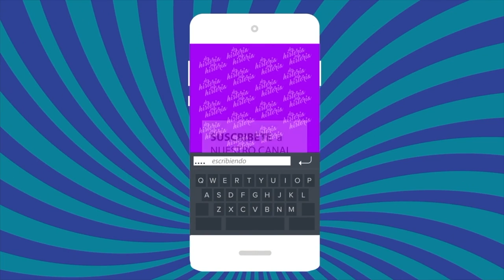José José, María Félix, Pedro Infante, Rigo Tovar y otros funerales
Los funerales más escandalosos, los “numeritos” de las familias y herederos